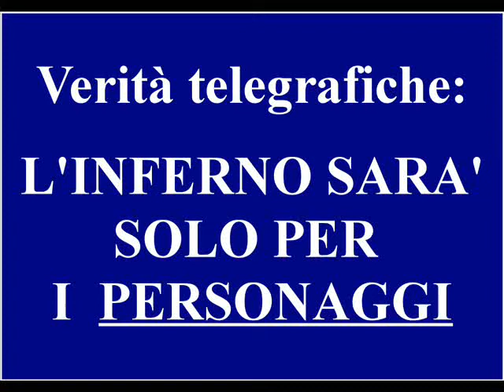In breve 10 25 L'INFERNO CI SARA' SOLO PER I PERSONAGGI